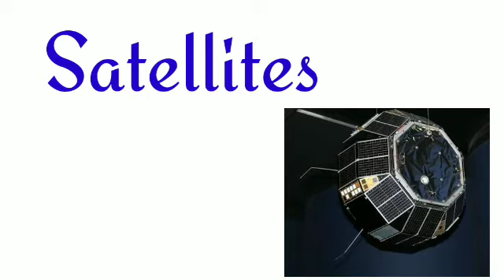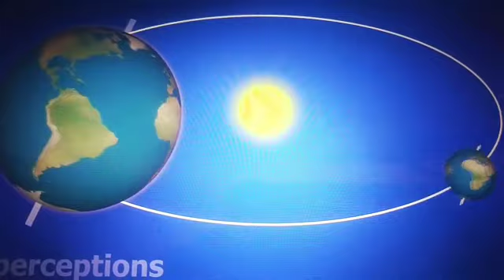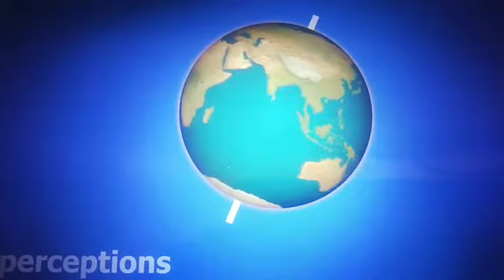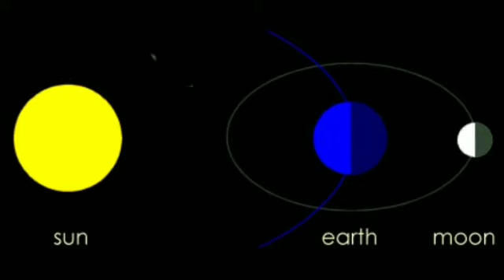STD 4 Lesson 6 "Up above the Sky"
Lesson 6 " Up above the sky "